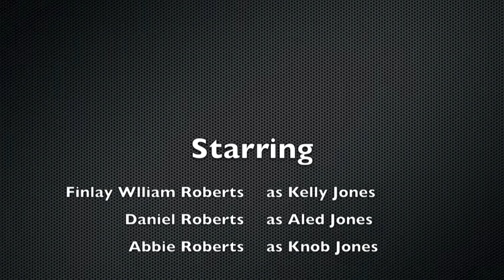Finlay Singing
Finlay singing along with his Daddy to the Stereophonics